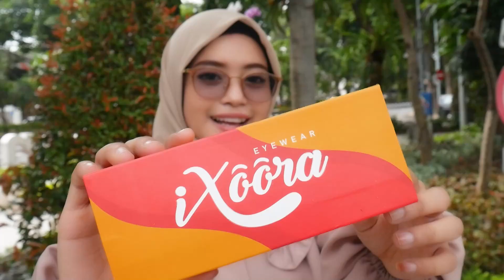Ixoora Frizzi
Silahkan yang ingin order kami ada di MARKET PLACE

Follow akun Instagram kami di

Kunjungi Toko Offline kami di
Griya Benowo Indah Blok J No 5, Babat Jerawat, Kec. Pakal Kota SBY Jawa Timur